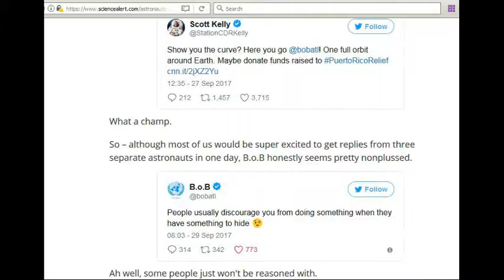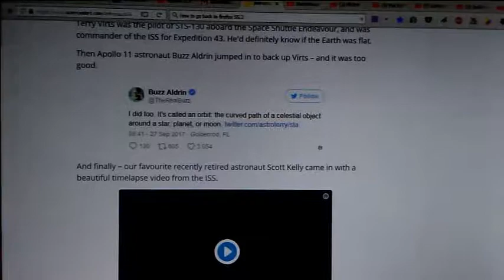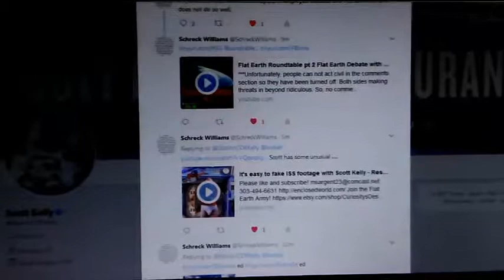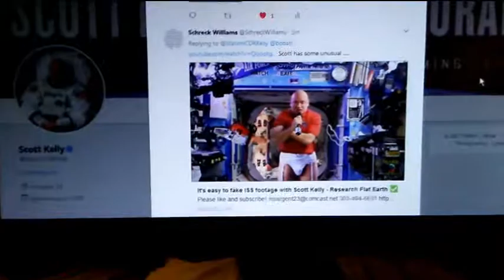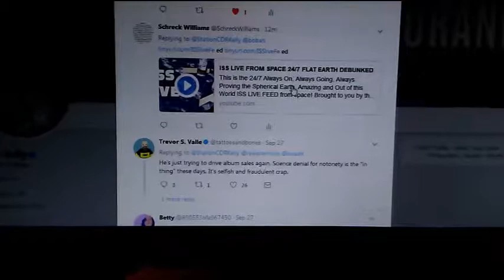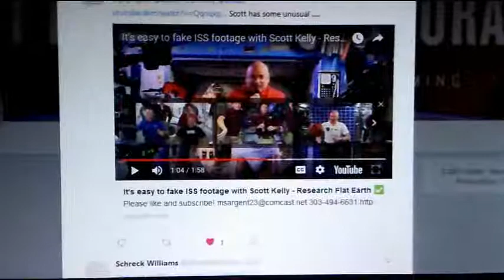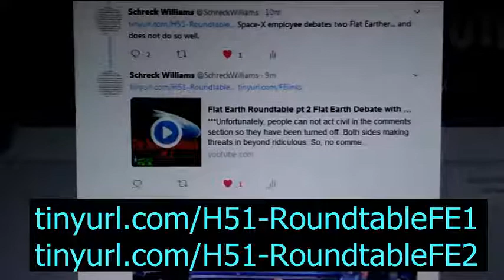B.o.B gets trolled by AstroNot Tweets over Flat Earth fund raiser and Fights Back!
Recently astronauts posted video links on B.o.B's twitter account @bobatl boasting of this curvature that they claim to have seen. B.o.B calls them out as people that have something to hide.

I also added my own tweets to a certain AstroNOT.

SchreckWilliams@SchreckWilliams